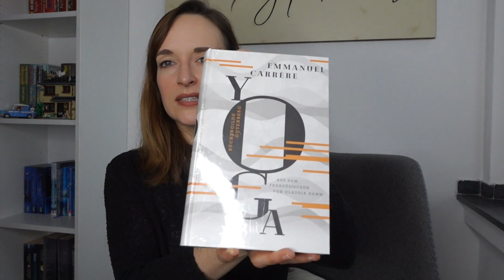BUCHNEUZUGÄNGE | Das vermutlich einzige Video dieser Art in 2023 von mir | coyote diaries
NEUE BÜCHER!!! Erinnert ihr euch an das letzte Neuzugänge Video? Nein? Ich mich auch nicht. 🌝

Es ist sehr lange her und sicher meinem Kaufstopp geschuldet. Allerdings habe ich zu Weihnachten Büchergeld bekommen, der Quartalskauf bei der Büchergilde stand an und mir wurde das erste Buch für dieses Jahr von der Buchhandlung Jakob geschickt. Alles in allem trudelten 9 (!) neue Bücher bei mir ein und ich freue mich über jedes einzelne - und das möchte ich natürlich mit euch teilen und zelebrieren (vor allem weil es wahrscheinlich das einzige Neuzugänge-Video für dieses Jahr bleiben wird, da mein Kaufstopp - bis auf die gängigen Ausnahmen - auch für 2023 gilt).🤍

Erwähnte Bücher (ich habe die Links der Buchhandlungen genutzt, bei denen ich die Bücher jeweils gekauft habe):

» Dr. Julie Smith - Aufstehen oder Liegenbleiben. Tools für deine mentale Gesundheit

Hier geht's zum kostenlosen Audible Probeabo:

Meine Kameras:
» Nikon D5100*
» Olympus PEN E-PL9*

# Rezensionsexemplar